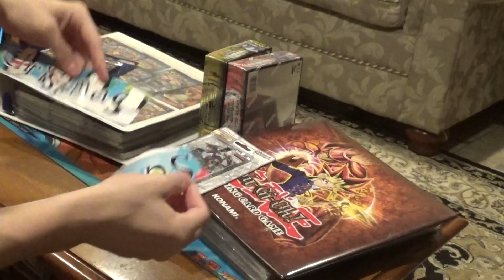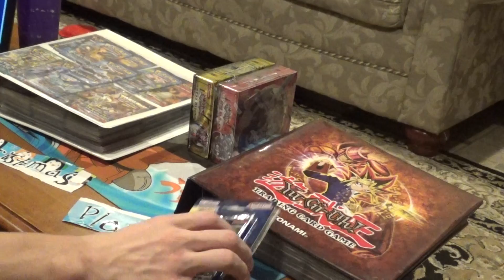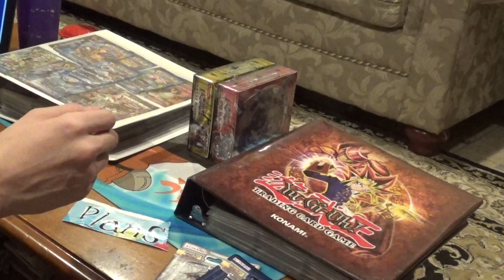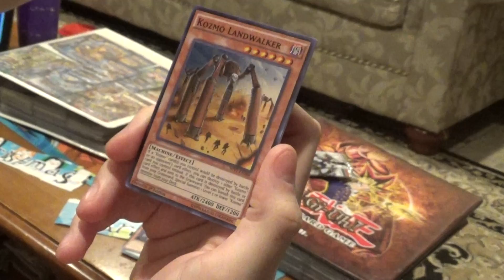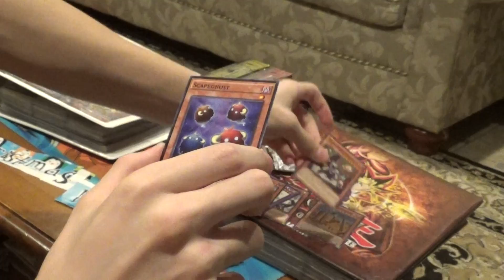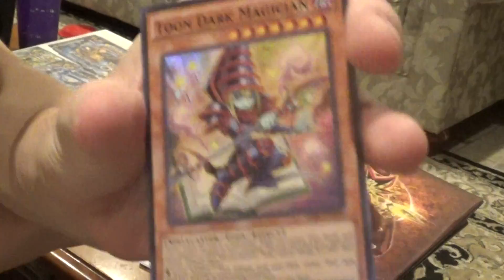Christmas Plans!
A description of what I have in store for christmas and a little pack opening. nothing too special. leave a like and commrent on what you'd like to see me open. As always keep making those awesome pulls!~